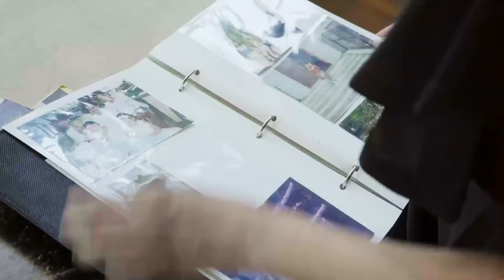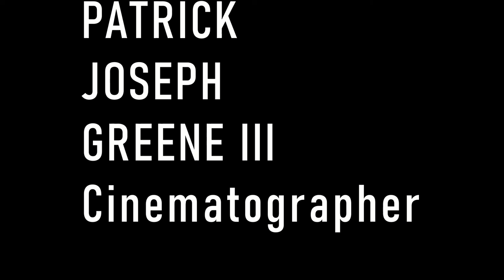Reel2021- Color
Reel featuring footage from two fetures, Delusional and The pAth, along with a short directed by Kerry Gawryn.